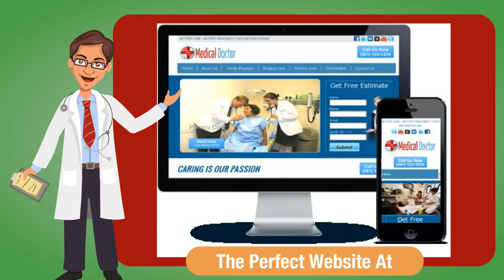A way to find the nice health practitioner website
This video suggests a way to discover the pleasant health practitioner website and wherein it could be located. The video gives a domain that provides web sites and motion pictures to maximum neighborhood companies. In case you are in the marketplace for a internet site or video, forestall wasting it slow finding the best supply. This video identifies where to find a website or video on your commercial enterprise at an less expensive fee.